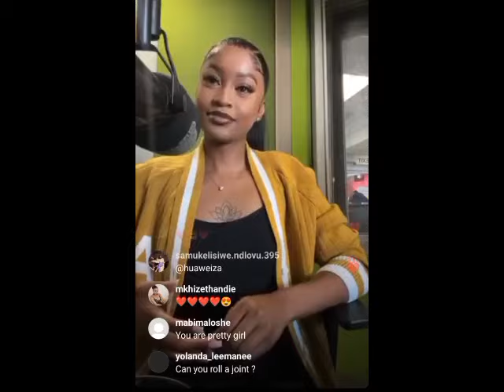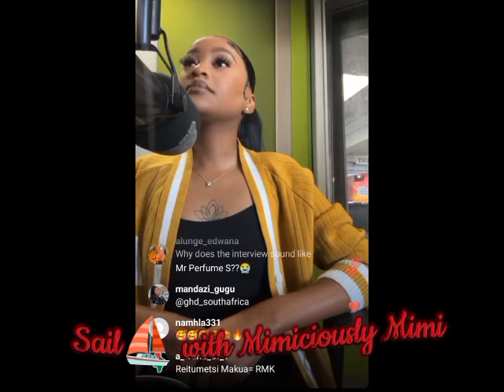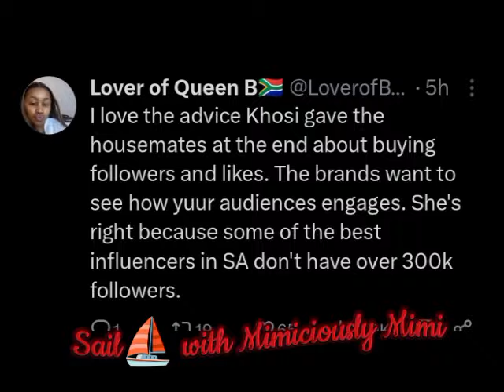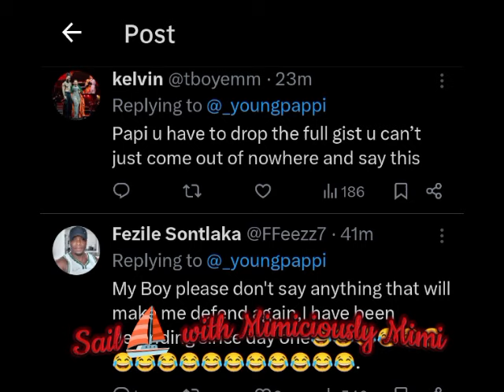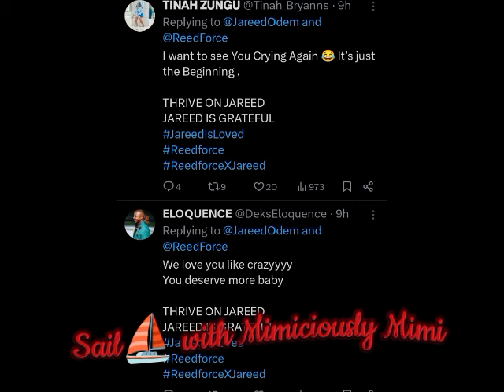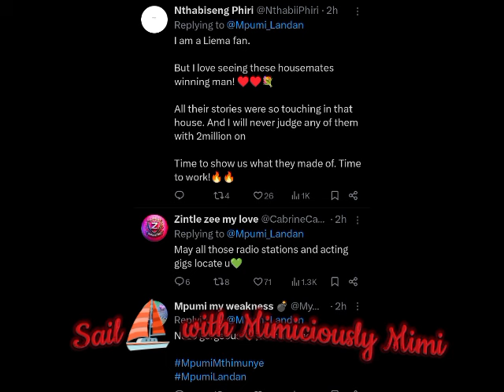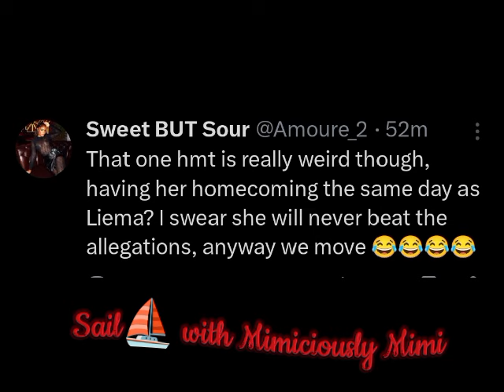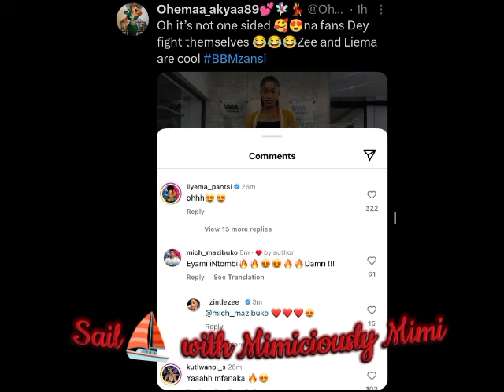ZEE REVEAL THE POST SHOW EFFECT ON HER MUM/ZEENAYE DISPLAY AS KHOSI GIVE THE KHOBANGERS & KHOYEMI